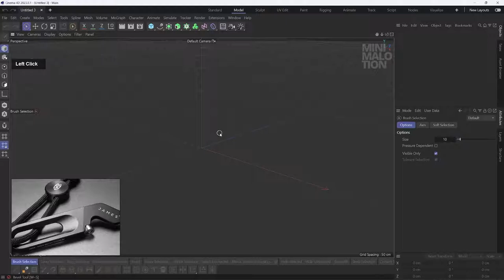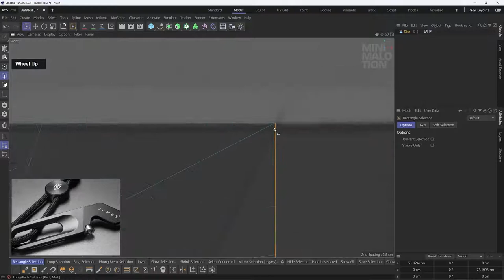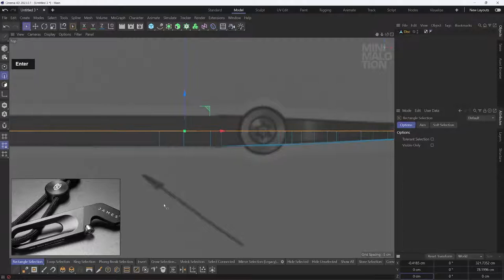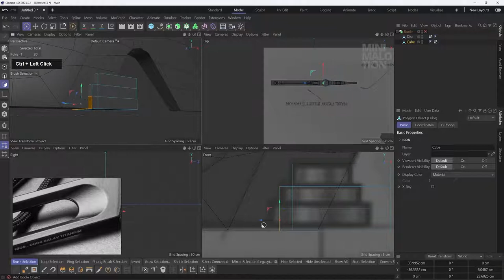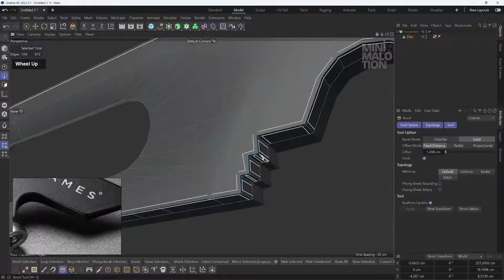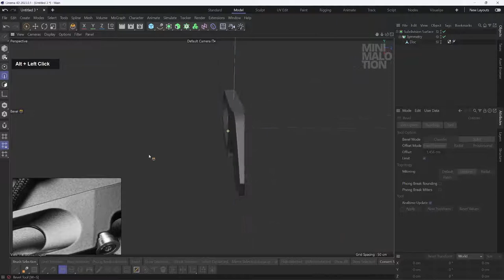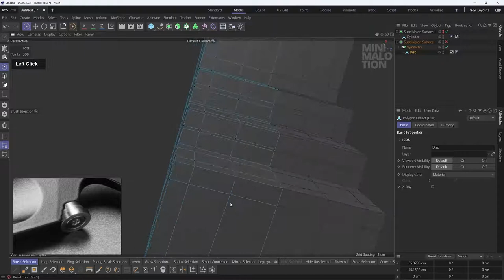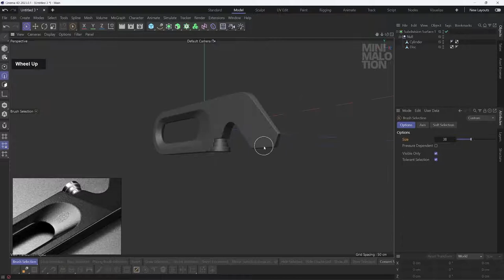Industrial Product Modeling In Cinema 4D